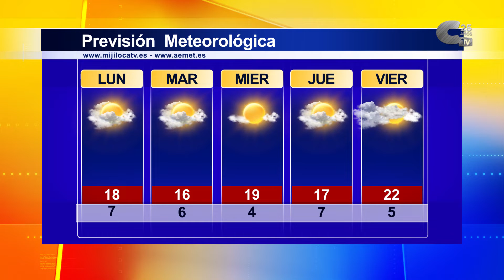El tiempo lunes 27/04/2020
La semana comienza con cielos cubiertos y viento, pero sin precipitaciones a la vista. El viernes, el mercurio podría superar de nuevo los 20ºC.